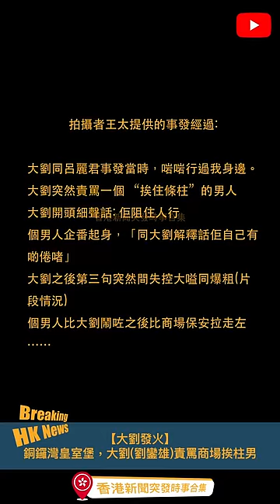精華版|【大劉發火】銅鑼灣皇室堡，大劉(劉鑾雄)責罵商場挨柱男 | 香港新聞突發時事合集 Hong Kong Breaking News Collection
拍攝者王太提供的事發經過:
大劉同呂麗君事發當時，啱啱行過我身邊。
大劉突然責罵一個 “挨住條柱”的男人
大劉開頭細聲話: 佢阻住人行
個男人企番起身，「同大劉解釋話佢自己有啲倦啫」
大劉之後第三句突然間失控大嗌同爆粗(片段情況)
個男人比大劉鬧咗之後比商場保安拉走左⋯⋯

🇭🇰  感謝你們觀看，關注香港發生大小事件 (๑´ㅂ`๑)
***為確保內容不受外部因素影響，我哋頻道暫不會開啟Youtube盈利***
• 請我哋飲杯Coffee ( ♥д♥) :
•片頭/片尾落廣告 歡迎 Email 我哋 ~

影片取自觀眾提供或分享，如拍攝者不想分享，請即時通知我們，我哋會儘快處理，感謝。
多謝大家

支持我哋 இдஇ :
• MetaMask(ETH, BSC):
   0xfAac5630BF46eeA4889446cb314C3817D282EaBd
• Phantom(SOL): 6w7fdbF1nYyEJWms572uzFLZZ9Bet3jmYfwN63XmavcF
• 片頭片尾落廣告 (香港公益/有意義 廣吿免費)：

聲明: 本頻道之影片內容均由觀眾提供或網上搜集，並不代表本頻道立場。